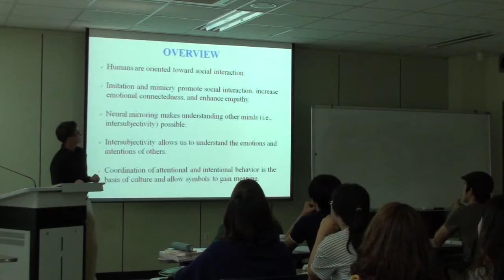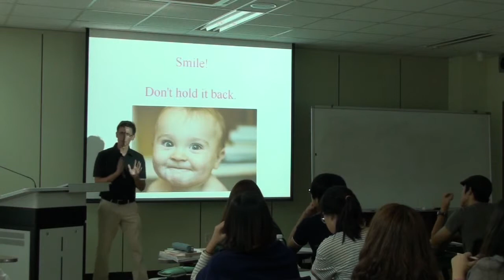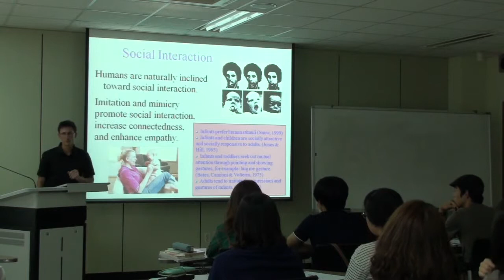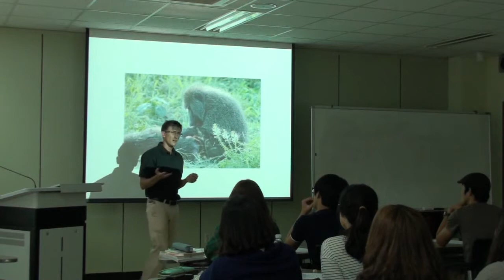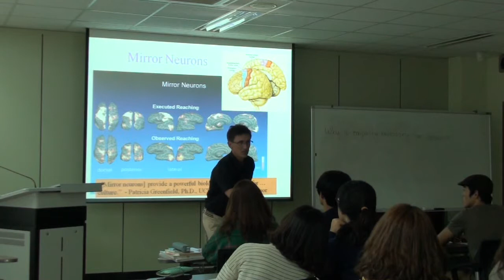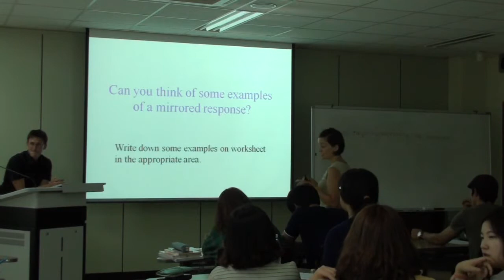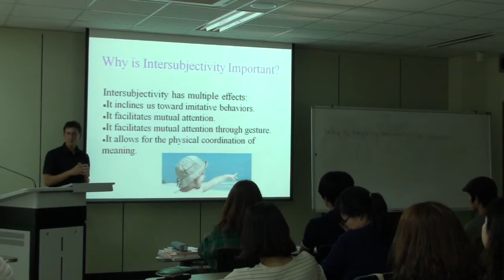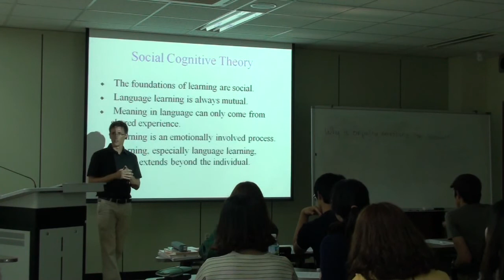Classroom English Basics of Language1